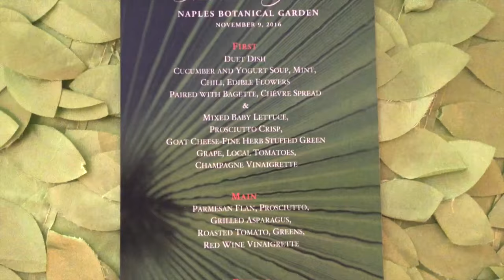Vlog--Hats In The Garden 2016, What We Wore / Classic Fashion, Style Over 40, 50:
How To Style a Dressy Hat. JLJBackToClassic.com: Classic Beauty, Style, and Self Care Over 40/50.